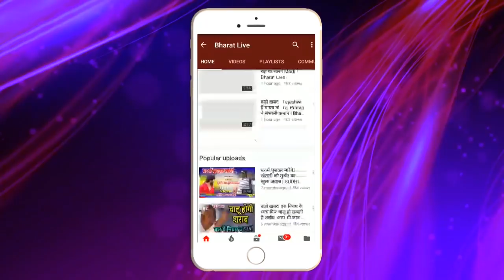इन 13 कारणों से चुनाव में JDU की उड़ी धज्जियां!